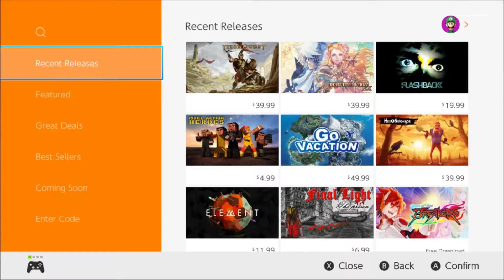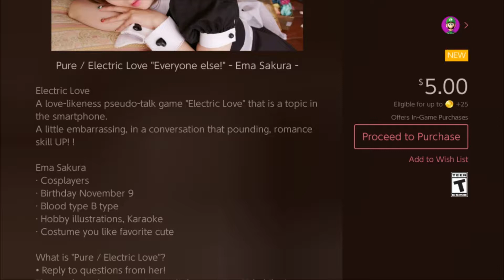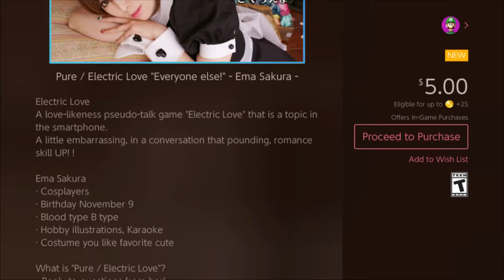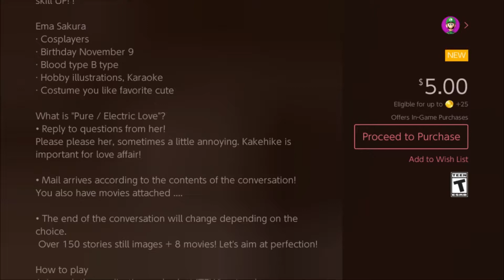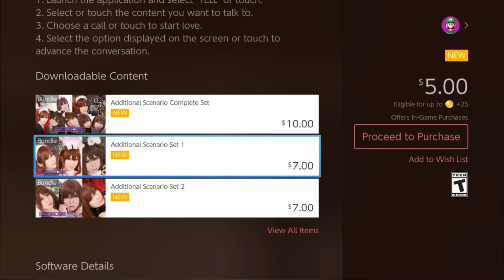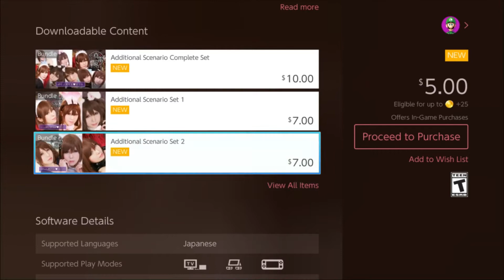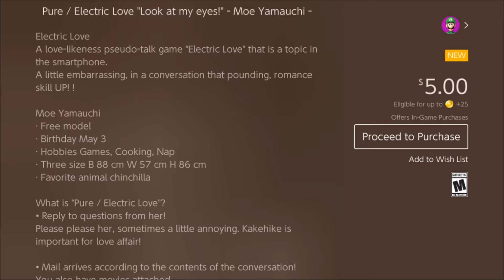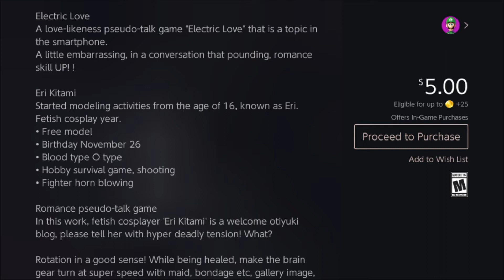Kwality Kuntrol: The Nintendo eShop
If you were ever unsure about how strict Nintendo is with the quality of the content they allow on their eShop, I think I've got an answer for you...

Not very strict.

Join me today as I take a journey through the description of a game that I honestly never expected to see in the Nintendo eShop.

Like, I get that these kinds of games exist, and I'm not judging anyone who plays them, this is more about the description and the fact that Nintendo approved these.

And always remember: Tell her with hypder deadly tension! What?